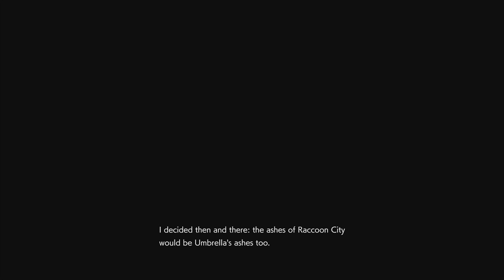Resident Evil 3 Remake - ALL Carlos Cutscenes - Carlos FULL MOVIE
ALL Carlos Oliveira Cutscenes in Resident Evil 3 Remake.